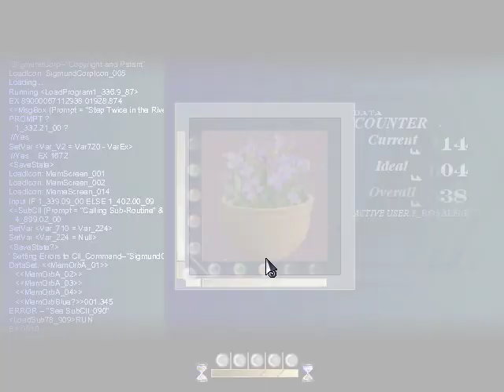Let's Play #2: To the Moon #4: River was sick?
In this episode we continue traveling through Mr. Wyles' Memory and discover that his wife died from some strange disorder.